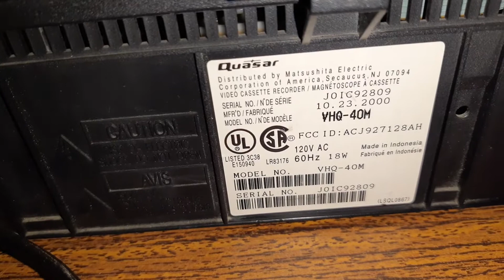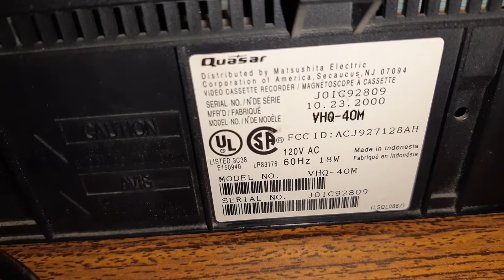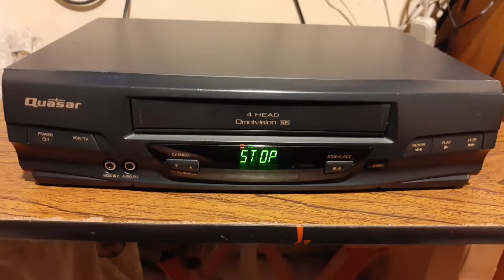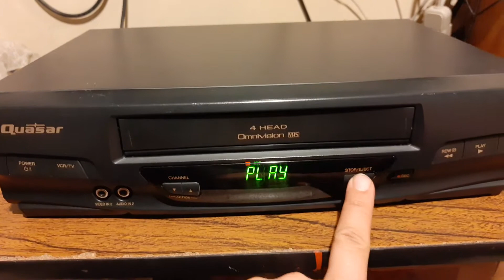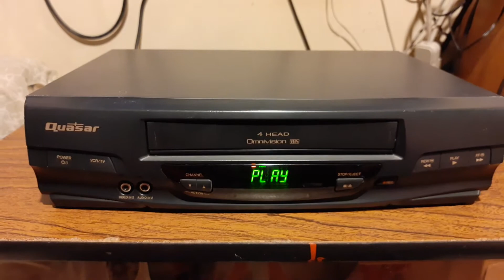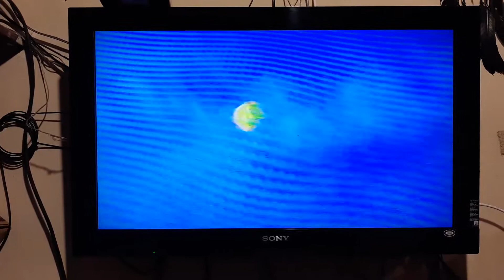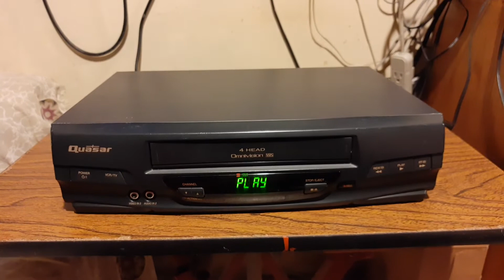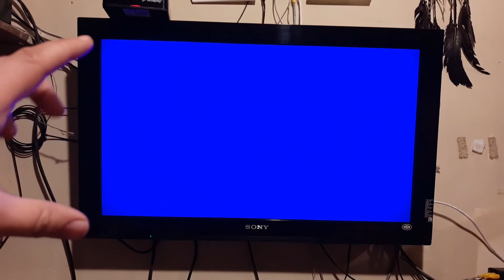Videocassettera VHS Quassar VHQ-40M (01)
Plata Card:
platacard.mx/amigos/gustavo0avn

Plata Card:
platacard.mx/amigos/gustavo0avn